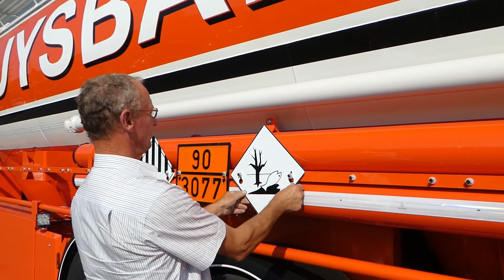Geen lat te hoog, geen brug te ver...Lambrecht Trailers en Thuysbaert gaan voor ADR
Is it getting dangerous ? il devient dangereux ? wordt het gevaarlijk? .ja, met sommige mengsels voor de veevoedersector wordt het ADR. Geen nood... Lambrecht Trailers lost het op met de bouw van de eerste én enige ADR - bulk - trailer in België voor het vervoer van droge bulkgoederen. Ook u moet alert blijven, kunt u volgend jaar nog alle korrels, veevoeders, mineralen, mengsels, kernvoeders, premixen vervoeren?